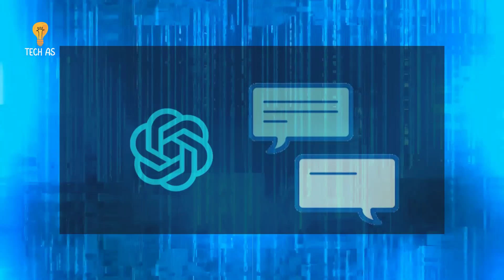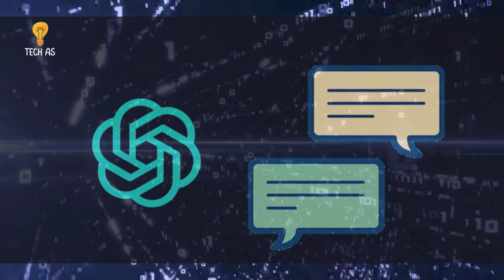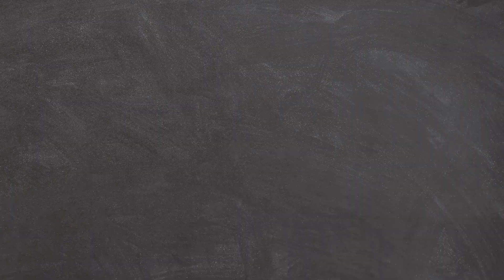130+ lakh users in ONE DAY - CHATGPT 😮 | World's New AI !! | देखिये क्या है इस वीडियो मै खास 🤷‍♂️?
1. What is Chat-Gpt in HINDI?
2. What is Open AI?
3. What is Artificial Intelligence?
4. Can Chatgpt Replace our Jobs?
5. What is annual income of Open AI?
6. What can we do with chatgpt?
7. Is chatgpt a threat to humans?
8. Is chatgpt free?
9. How to use Chatgpt?
10. Why should we use chatgpt?
11. What are the uses of chatgpt?
12. Is open AI owned by Elon Musk?
13. Can chatgpt do our jobs?
14. Can we use chatgpt daily?
15. Is chatgpt legal?

Sequence ➡
00:00 : Introduction
01:25 : Why Chatgpt
02:19 : how to use Chatgpt.
03:17 : Chatgpt uses in Education.
04:36 : Outro